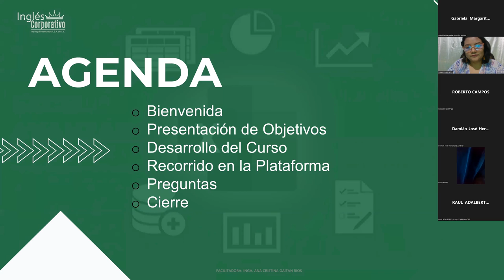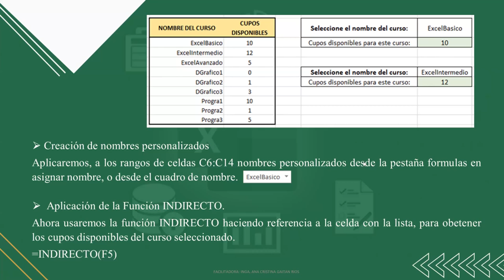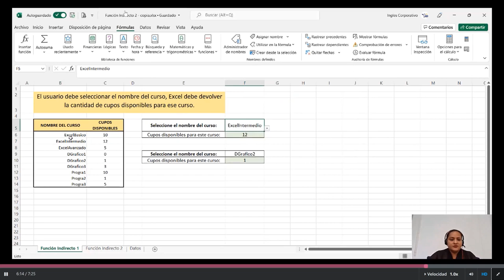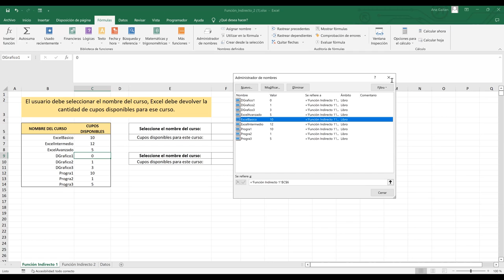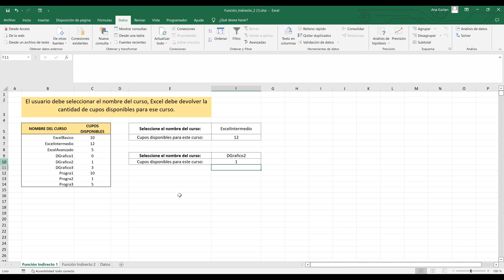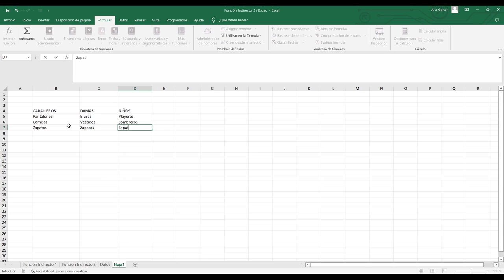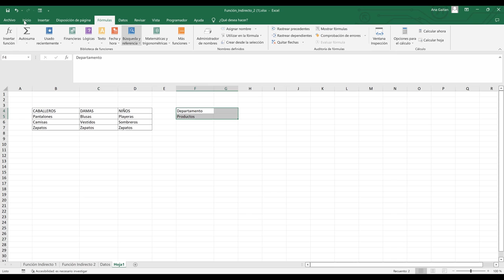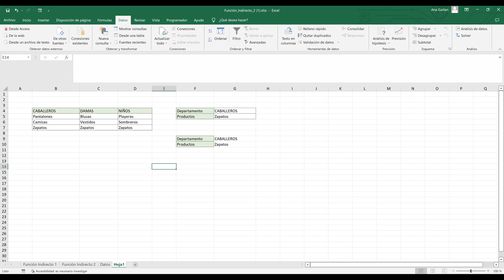Inglés Corporativo-06/09/2022-Función Indirecto con Validación de datos